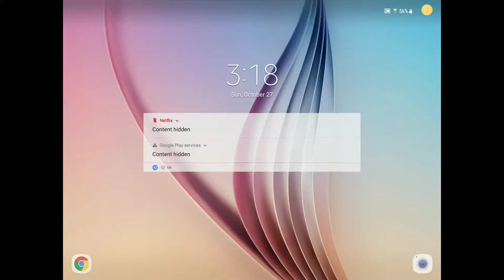Brawl stars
The first brawl stars video with Brian